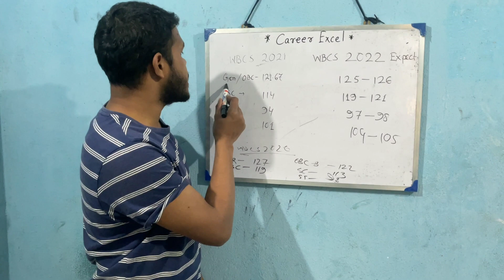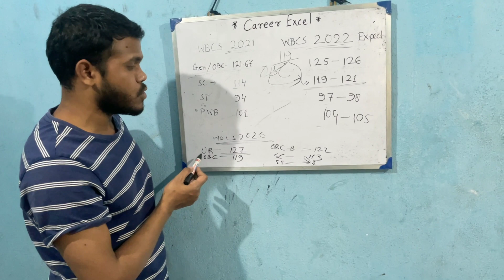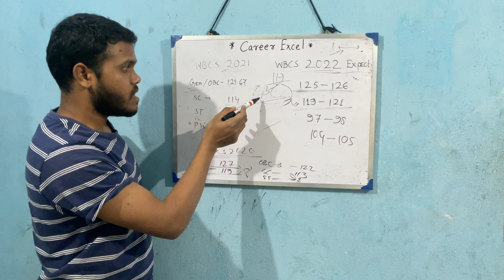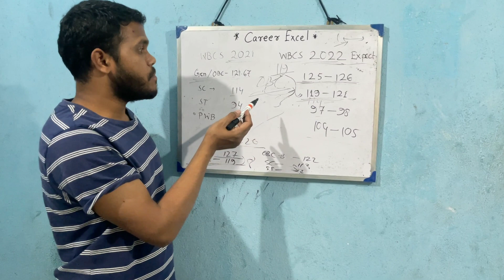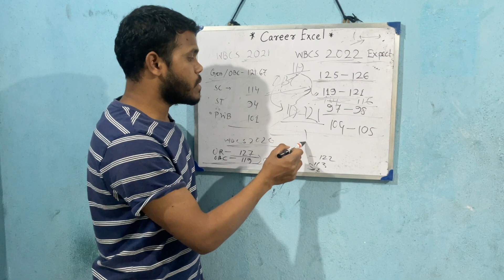WBCS 2022 PRELIMS EXPECTED CUT OFF|WBCS 2022 Preliminary Cut Off Analysis & Result Date|Career Excel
WBCS2022PrelimsCutOff
Prelims2022CutOff
WBCS2022PrelimsExpectedCutOff
WBCS2022ExamDate
CareerExcel

🔴Hello friends Welcome to Career Excel .

➡️ভিডিওটি শেষ পর্যন্তদেখার অনুরোধ রইল ।🙏🙏

                 Career Excel

wbcs
WBCS 2022 prelims results Date
WBCS 2022  official Prelims Result Date
career